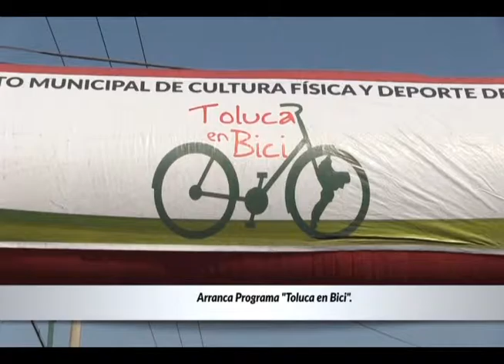Una oleada de ciclistas invadió las calles de Toluca